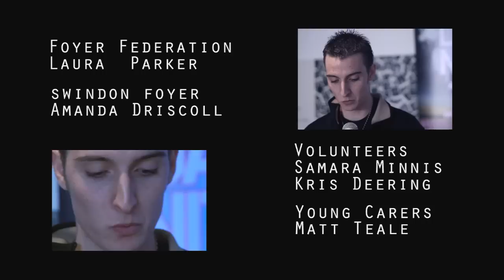Swindon foyer's day+nite music event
Short documentary about the Swindon foyer's twelve hour music event.